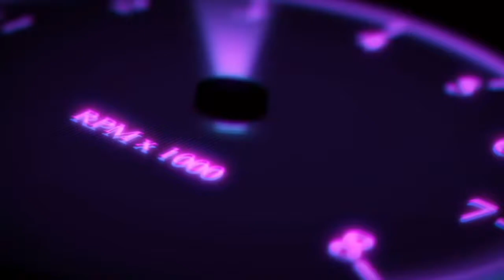The Training ground challenge | FF MAX #1 | BiG BeAsT LioN PlayZ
In this video I will play Free fire max with my friend Addarsh we will do a training ground challenge is whoever kills the most peoples in 10 minutes he will win. so guys to see who wins watch till end and if you watched then wait till the next video. so see you in the video

BYE BYE!